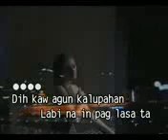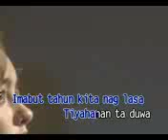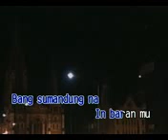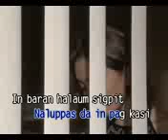0221. Bunga Sin Pag Lasa - Mohammed Yusef Sali Suler [Universal Records]